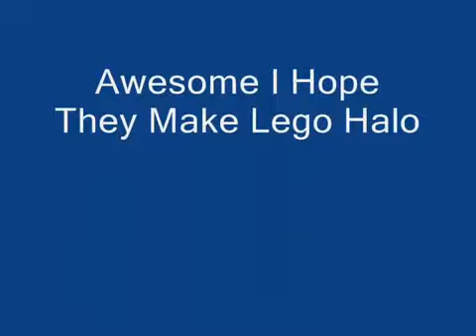Lego Halo Game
If you do Sub 4 Sub get more subs @